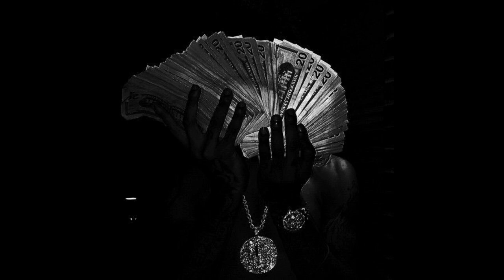[FREE] KEY GLOCK X YOUNG DOLPH TYPE BEAT - "ICE AND MONEY"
🎧 This beat is free for non-profit use. If you use it, you must credit me (prod. getsuga). For profite purposes please purchase a lease.
If you are interested in this beat, write to direct on instagram for any questions

21production
sway g
key glock young dolph type beat 2022